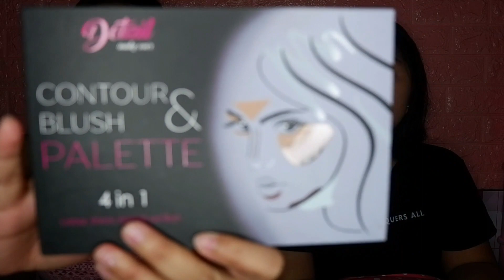Home quarantine summer look w/ my sister || 1st Vlog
Welcome sa aking 1st Vlog 🤗 ito talaga 1st vlog ko eh pero ngayon ko lang na upload 😅

Edited by: Kenneth Cabalan (Kinetic Kenneth)

Credits to Maezing for my intro template 😘

Credits to Lizcel Santos for my outro template 😘